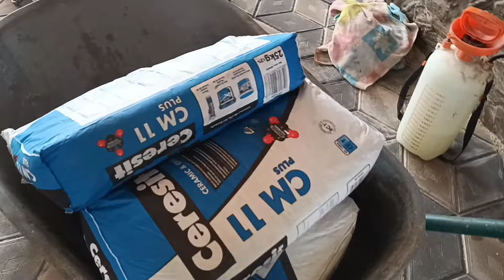Placare cu gresie trepte vechi